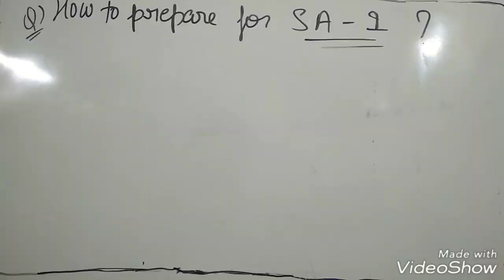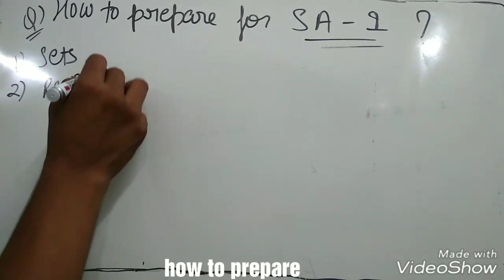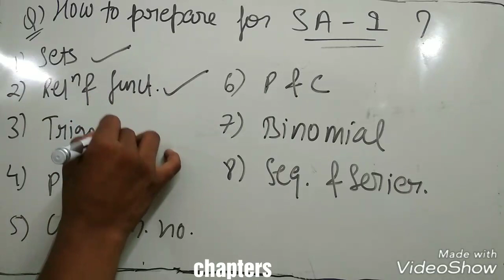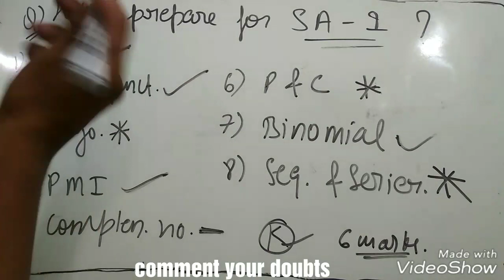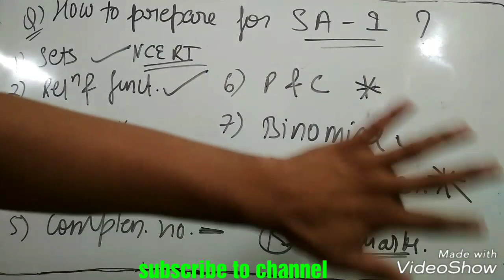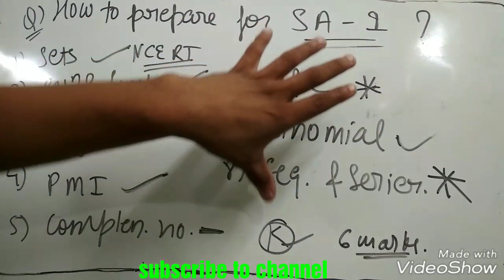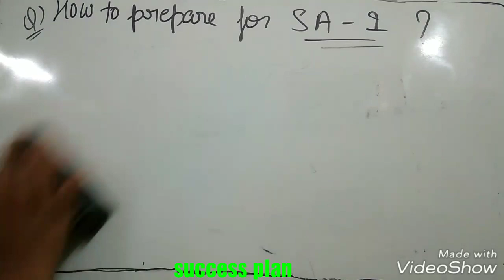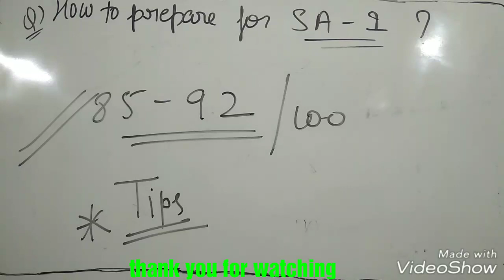How to Prepare class 11:- SA-1 exams | Best Tips | Maths 100/100 !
this video is featuring about how to prepare for the summative assessment-1 for class 11 students
who are mathematics aspirants this video give few tips tO preparation of the mathematics exam that will going to held in your school